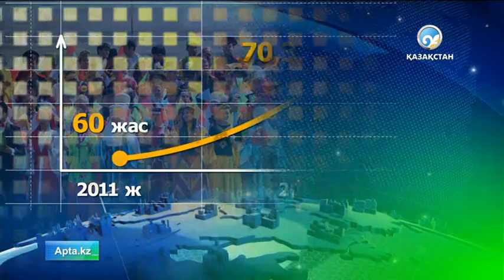«Денің сау болса, жарлымын деме»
Президенттің Жолдауда денсаулық сақтау саласына қатысты айтқан тапсырмалары дәрігерлер тарапынан қолдау тауып отыр.